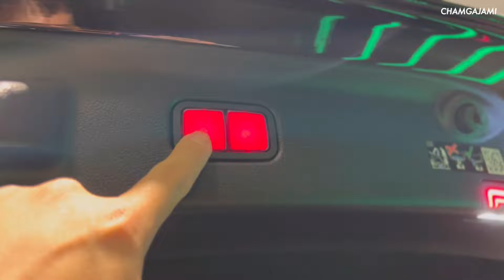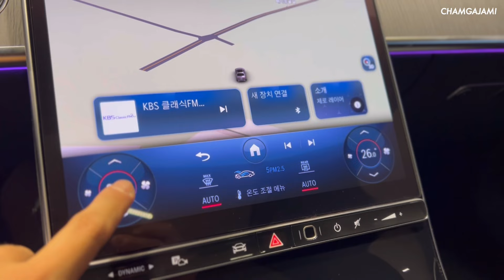벤츠 S클래스 S450 4Matic Long 플래그십 세단 둘러보기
엔진형식 : I6 3.0 가솔린 트윈터보
배기량 : 2,999cc
최대출력 : 367ps/5,500~6,000rpm
최대토크 : 51.0kg.m
전륜서스펜션 : 멀티링크
후륜서스펜션 : 멀티링크
전장 : 5,290mm
전폭 : 1,920mm
전고 : 1,505mm
축거 : 3,216mm
공차중량 : 2,170kg
공인연비 : 9.6km/l
제로백 : 5초
구동방식 : 풀타임 4륜구동
미션 : 자동 9단
​가격: 1억 8,200만원

교학모터스 중랑 벤츠 고란경 대리 : 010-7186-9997